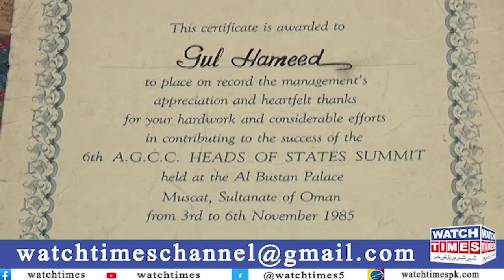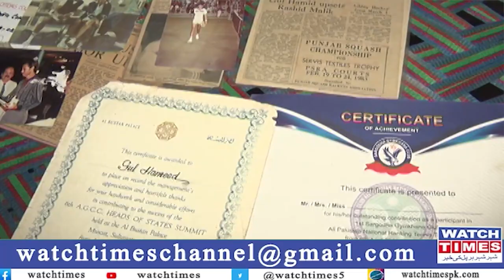Pakistani International Tennis Player is on Road | International Tennis champion Gul Hameed Life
Pakistani International Tennis Player is on Road  International Tennis champion Gul Hameed Life Tennis Star Gul Hameed life Video Internation Tennis Player Aqeel khan Coach Gul Hameed worried about his life and Children Internation Tennis Player Gul Hameed beat Tennis super star Sania Mirza